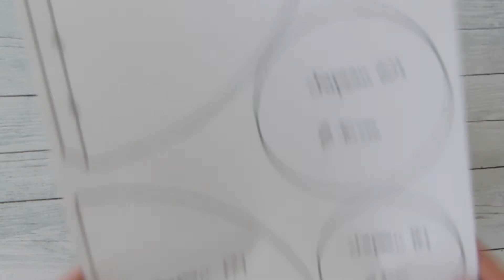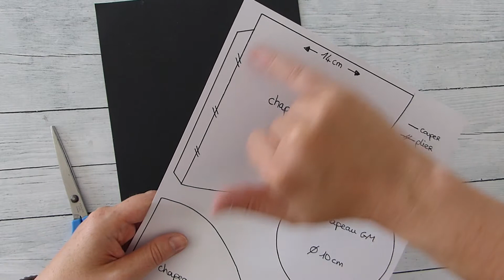[DIY HALLOWEEN facile : Créer un décor d'Halloween en 7 étapes ] 3/7 Chapeaux de sorcière lumineux!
3ème étape de la création de mon décor d'Halloween : des chapeaux de sorcières lumineux.
La liste du matériel est dispo dans la vidéo.
N'hésitez pas à aimer la vidéo et à me laisser un petit commentaire si çà vous a plu.